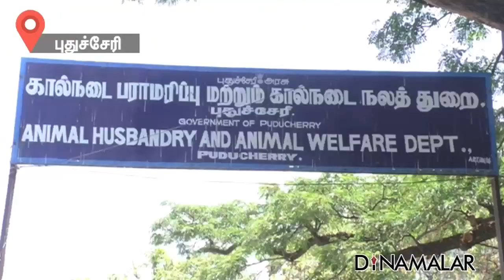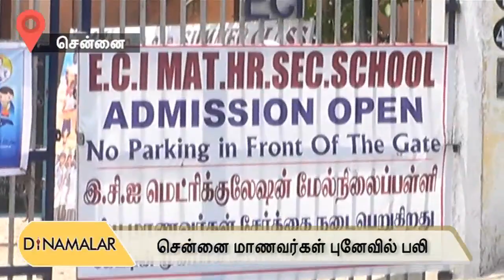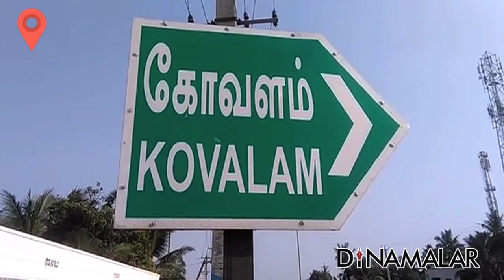District News 26.04.2018 | District Roundup